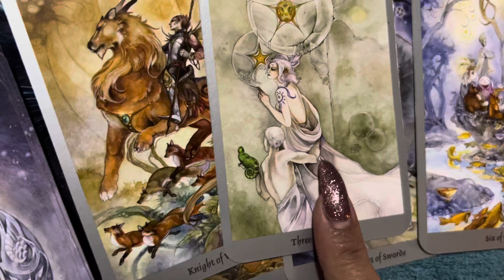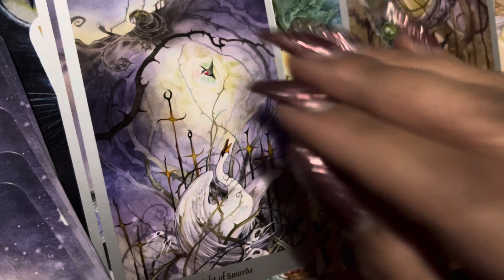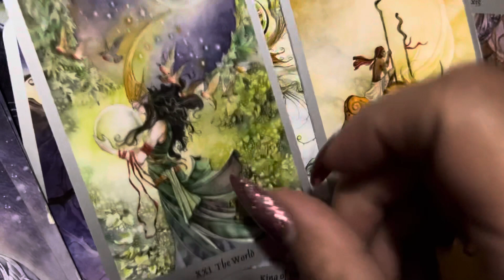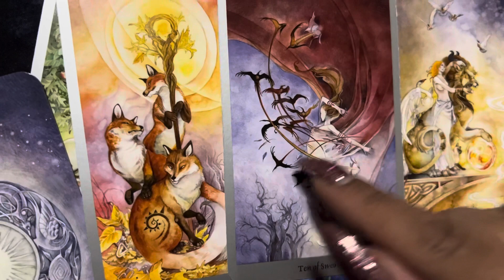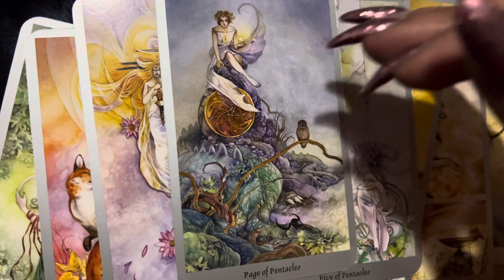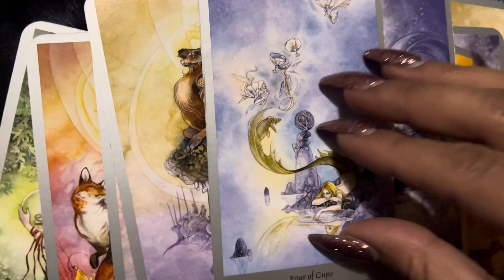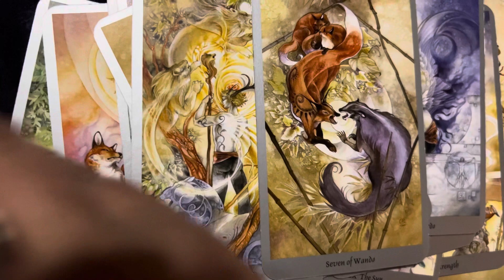TOXIC EX IS COMING BACK! SPYING & TRYING TO STOP YOUR HAPPINESS 🤯💥💫🧿⚔️